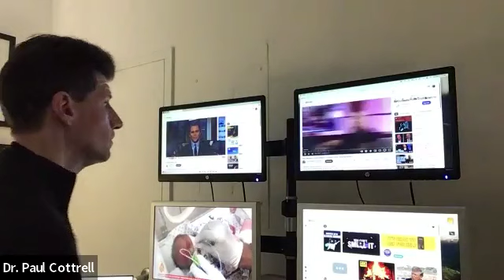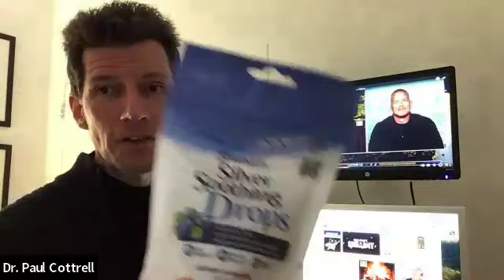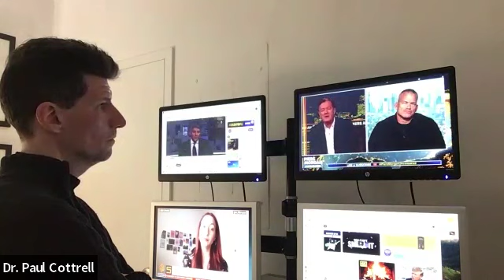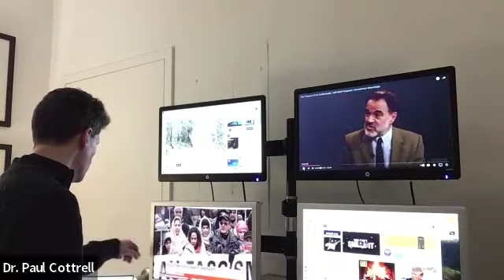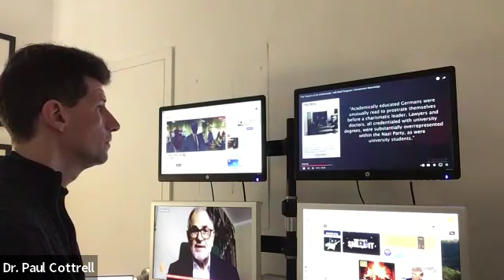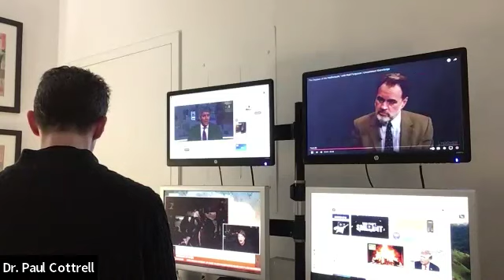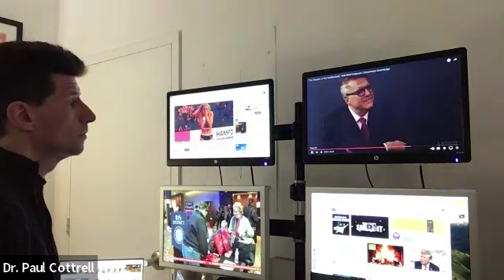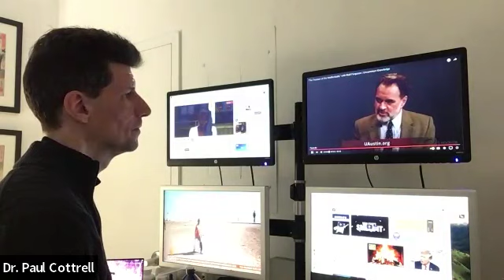The New Yorker Ep74 (Jocko Willink and Niall Ferguson) by Dr. Paul Cottrell